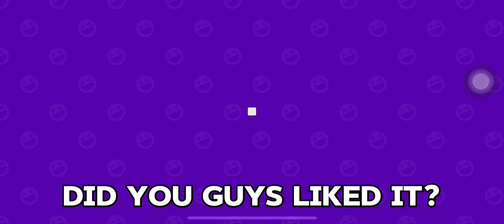Which team gonna win?